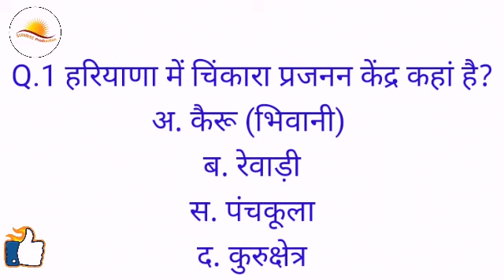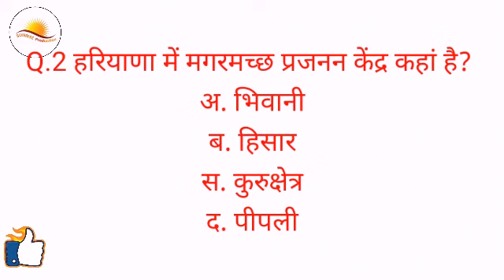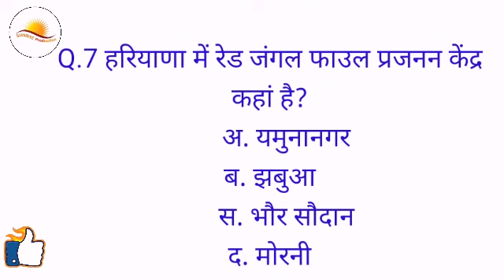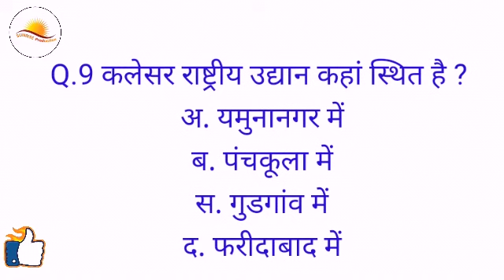हरियाणा में किस राष्ट्रीय उद्यान तथा प्रजनन केंद्र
# एच एस एस सी के द्वारा पूछे गए हरियाणा के राष्ट्रीय उद्यान तथा प्रजनन केंद्रों पर महत्वपूर्ण प्रश्न